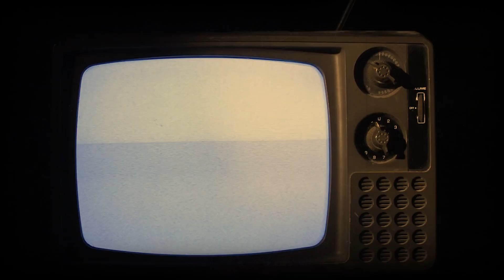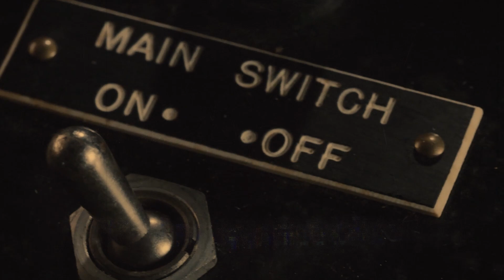Why El Chapo will NEVER Escape The SUPERMAX!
El Chapo, Pablo Escobar, And other Druglords!

In the United States, the ADX Florence is the last federal supermax and the toughest prison in the country. This is the home to "The most dangerous and feared man, Joaquin Guźman better known as El Chapo, Life of El Chapo in the prison cells is quite fascinating and yet shocking! We have to give one to this man for escaping a maximum-security prison in Mexico Twice! Can you guess how?